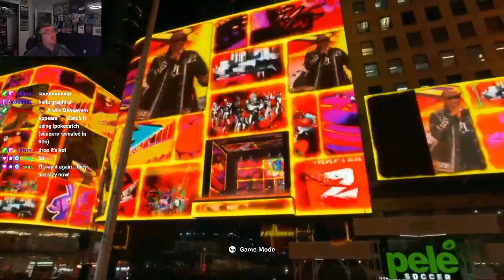Make Fortnite Live Events Great Again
OUr Thoughts on Fornite's Live Events